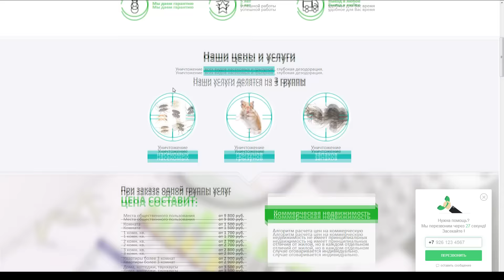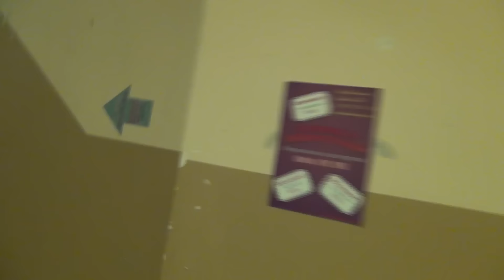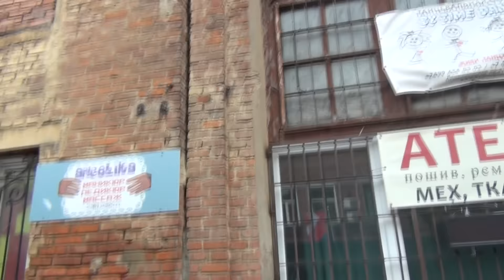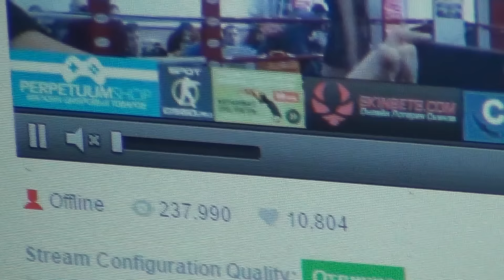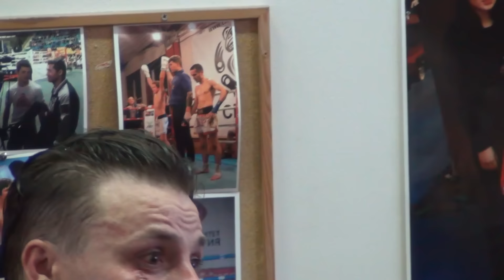БОЙ СИМОНОВА И МИХАЛЫЧА КАК ЭТО БЫЛО